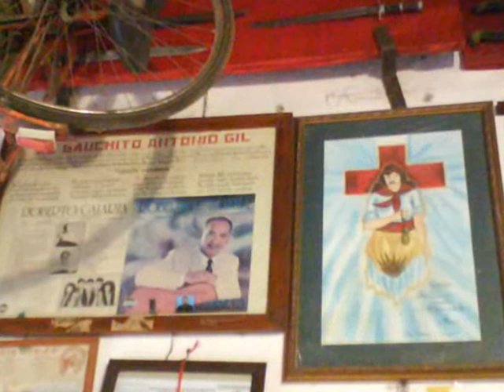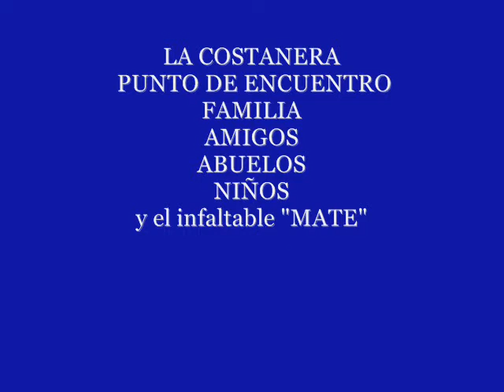CORRIENTES LINDA_0002.wmv